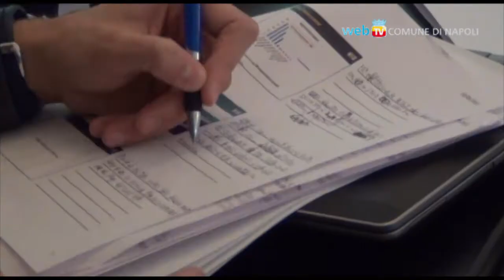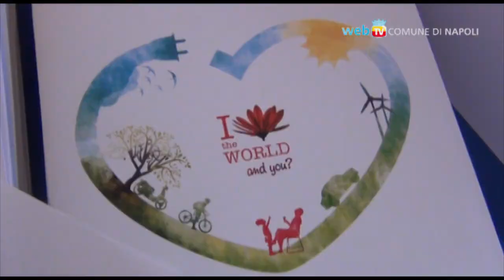Auto elettriche per la mobilità sostenibile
Nella sala Gemito della Galleria Principe di Napoli, al convegno "Napoli in Movimento" si fa il punto sulle iniziative in tema di mobilità urbana, e si propone l'auto elettrica come ulteriore contributo alla sostenibilità del trasporto.